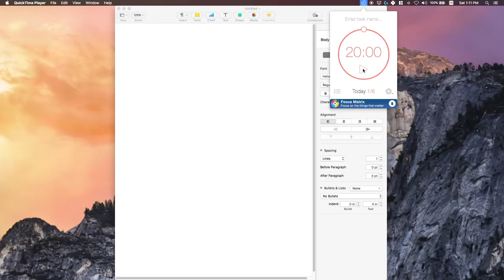How to Become Better at Talking to a Camera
How to Become Better at Talking to a Camera. It is not easy becoming comfortable talking to a camera, but anyone can do it if they put the time into it. It is un-natural to speak to a camera because it does not give you any feedback like a human being.

In this video I share the things that have helped me become better at talking to a camera.

MAIN GEAR:
Main Camera
Most used lens
Adapter for Lens
Wireless Lav
Main Light